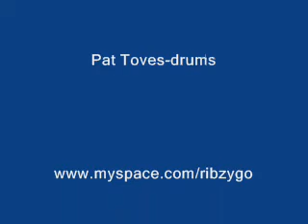Ribzy at Thee Parkside in San Francisco 6/6/08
San Jose's long-time punk band Ribzy played Thee Parkside in San Franciso June 6, 2008 with Social Unrest.  This clip shows Ribzy's last two songs of their set that night, "Collapse" & "Blackhawk Island".